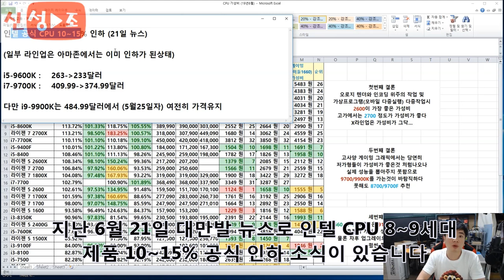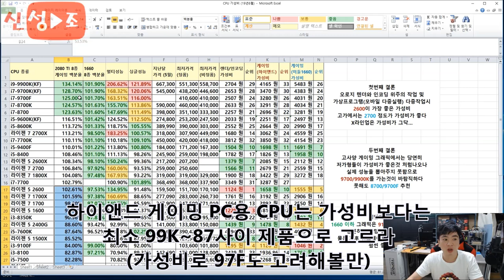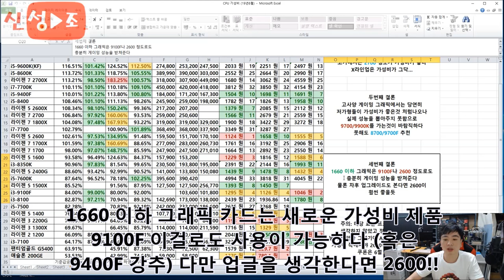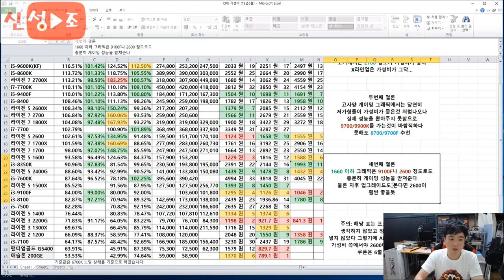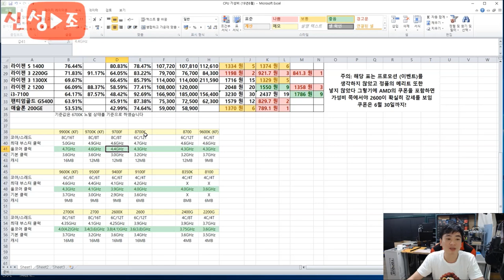6월말 CPU 가성비 비교표 (5월 대비) 인텔 CPU 가격 인하 소식 등등 -신성조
5월 12일자 가격과 6월말 CPU의 가격차이는 얼마나 날까요?

그리고 인텔 CPU 가격인하 소식이 나도는 지금 얼마나 가격이
하락했을까요?

달러가와 국내가 및 인하소식 등등을 정리하여 한번에

다만 고가의 게이밍 CPU를 구매 하고싶으신 분들은 살짝 기다리
시는게 좋을것 같습니다

인텔은 조금이나마 추가 인하가 있을수있고 AMD의 신제품
젠2 출시가 머지않았거든요!